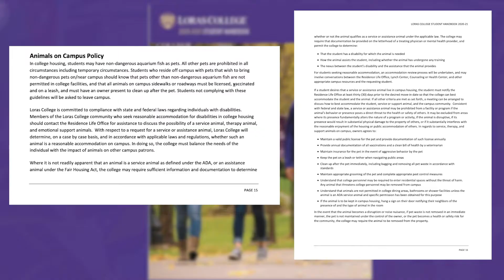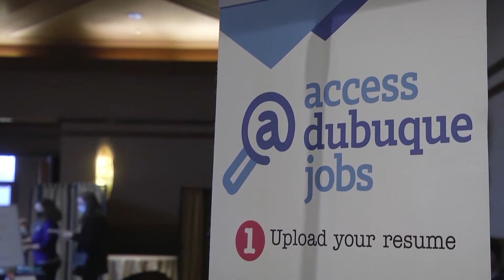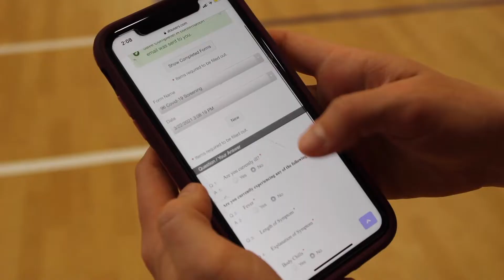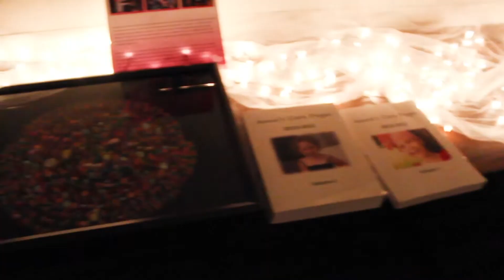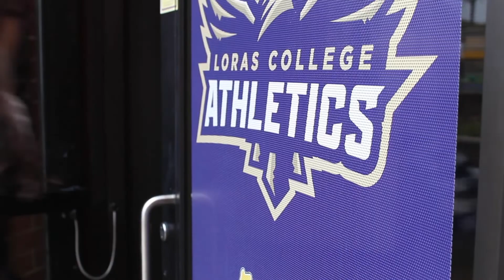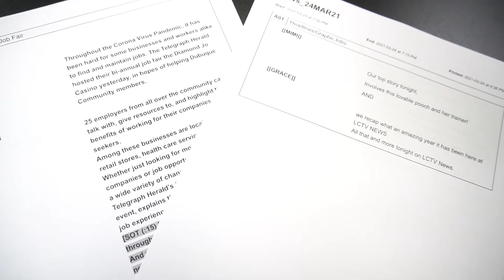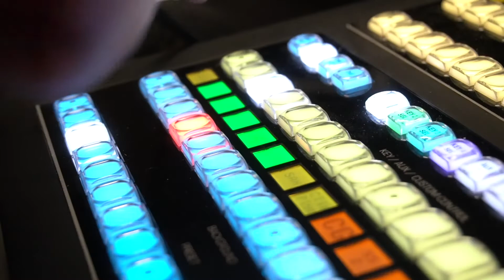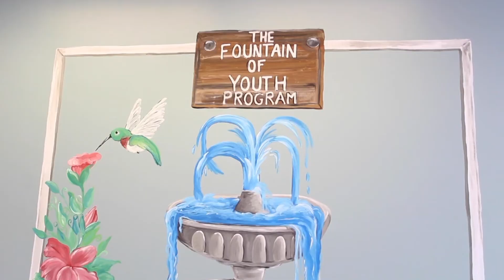LCTV News- March 24, 2021